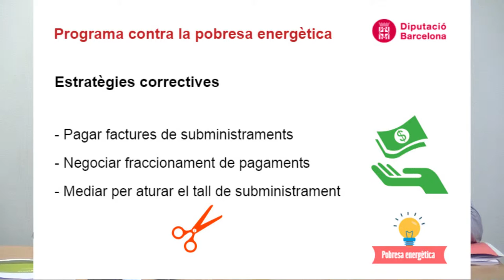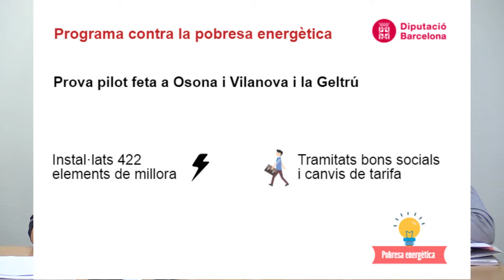2.000 llars en situació de pobresa estalviaran energia amb el suport de la Diputació de Barcelona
La Diputació de Barcelona ha engegat un programa d'intervenció a habitatges en situació de pobresa energètica, que parteix d'auditories encaminades a obtenir un estalvi en aquestes llars. Al llarg del 2016 i 2017 s'intervindrà en 2.000 habitatges de 200 municipis per aconseguir un estalvi valorat en 600.000 euros, amb una reducció d'emissions de CO2 de 315 tones anuals; un estalvi energètic equivalent al consum anual de gairebé 100 llars.

Dues proves pilots, ja finalitzades, dutes a terme al Consell Comarcal d'Osona i a Vilanova i la Geltrú, han permès constatar que gràcies a la intervenció s'aconsegueix un estalvi de consum energètic de 301€ i de 620,5 kwh de mitjana anual per llar.

La diputada de Benestar Social de l'Àrea d'Atenció a les Persones de la Diputació, Maite Fandos, destaca: «Hem engegat un conjunt d'accions per donar suport als municipis en l'àmbit de la prevenció i l'atenció a la pobresa energètica, que inclouen el suport econòmic, la capacitació dels professionals de serveis socials i la intervenció en llars vulnerables per millorar l'eficiència energètica. L'empoderament de la ciutadania i la informació per reforçar el treball dels tècnics municipals són la base del projecte».

A més de les auditories energètiques per monitoritzar el consum, el programa inclou instal·lació gratuïta d'elements de baix cost -com bombetes de baix consum, temporitzadors, regletes amb interruptor o virets per les finestres-, formació per a les persones beneficiàries, consells per a l'estalvi i tràmits amb les companyies subministradores per sol·licitar el bo social o optimitzar les condicions de contractació, com ara baixant la potència contractada o sol·licitant una discriminació horària.

La Diputació de Barcelona ha destinat, també, 15 milions d'euros addicionals als municipis i consells comarcals per combatre la pobresa energètica i cobrir necessitats socials bàsiques a través de les ajudes d'urgència social.